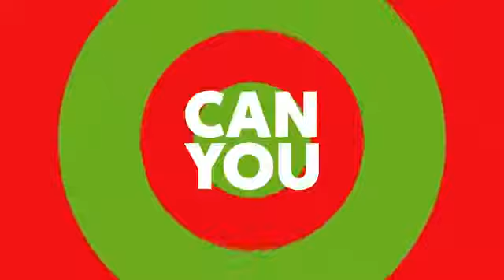Feelin Like Christmas